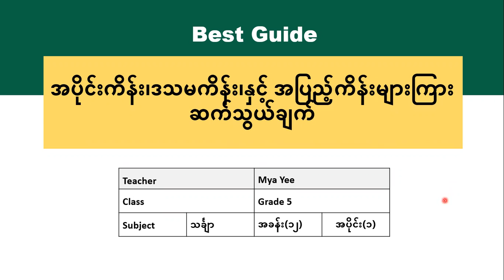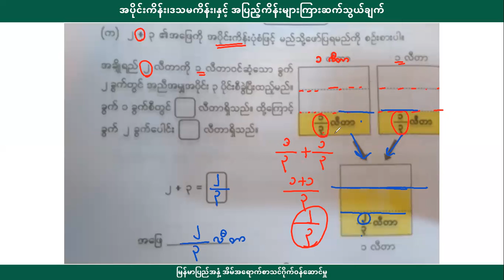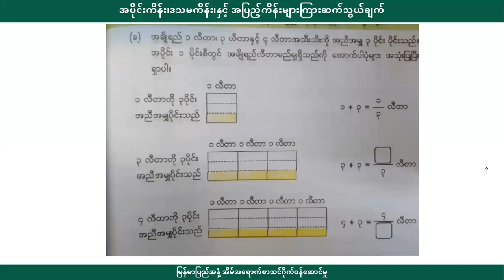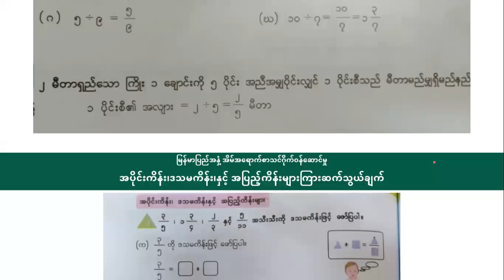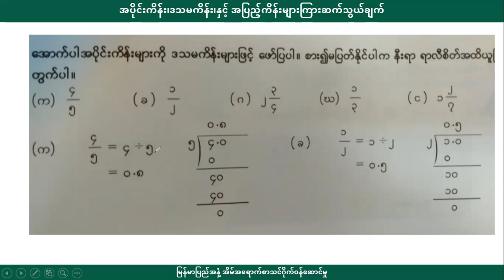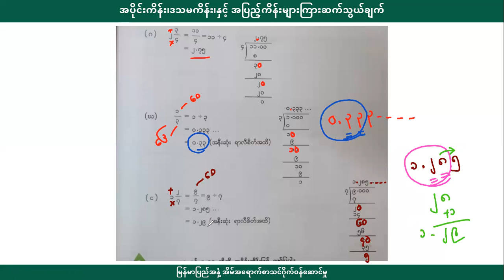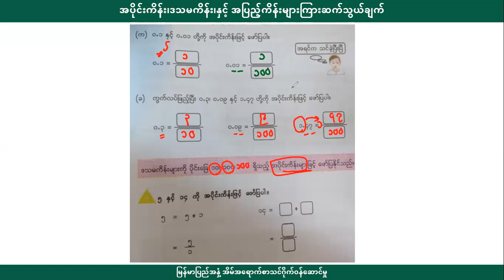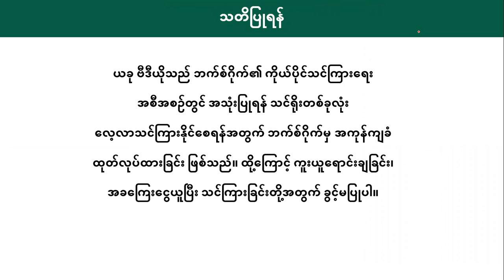[BG] G5 Mathematics - အခန်း(၁၂) အပိုင်း(၁)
ဘာသာရပ် - သင်္ချာ
ခေါင်းစဥ် - အပိုင်းကိန်း၊ ဒသမကိန်းနှင့် အပြည့်ကိန်းများကြား ဆက်သွယ်ချက်

အောက်ပါလင့်ခ်ကိုနှိပ်ပြီး အတန်းစုံစမ်းအပ်နှံနိုင်ပါသည်။